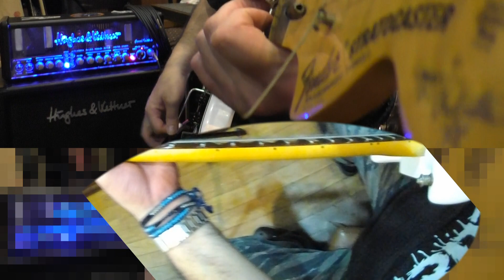上から目線のFar beyond the sun/Yngwie Malmsteen